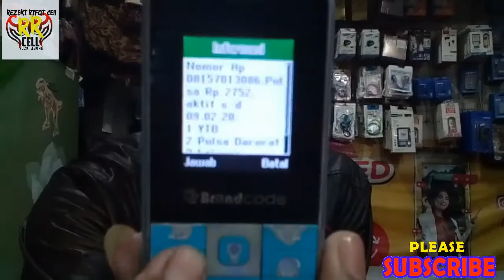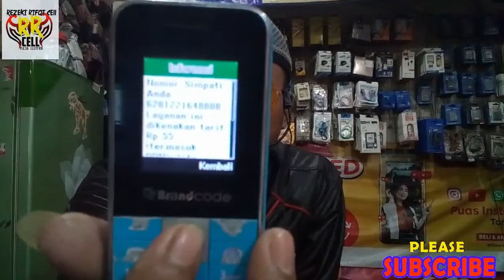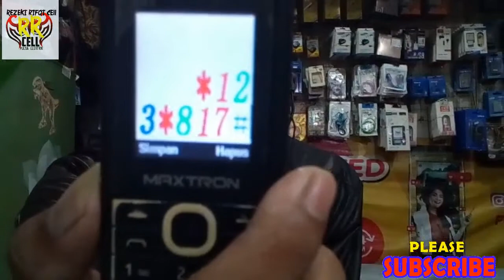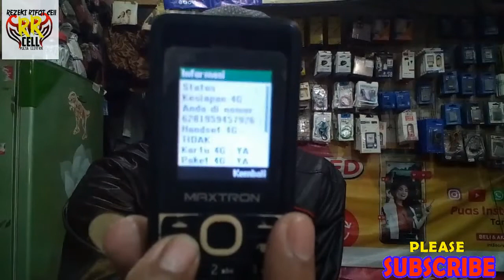LUPA NOMOR HP SENDIRI BEGINI CARA CEK NOMORNYA CEK NOMOR HP ALLOP TERBARU 2019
TERIMA KASIH

VISIT ME